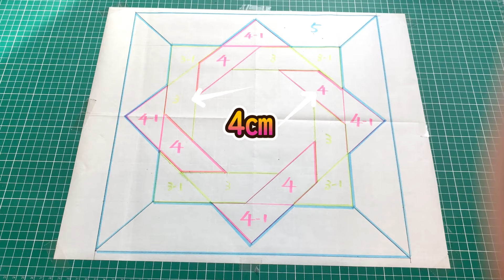【お部屋が華やかに 手作りクリスマスタペストリーの作り方】今年のクリスマスの飾り付けは、手作りの温もりで、彩ってみませんか。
【ほっこりクリスマス】今回は、大人可愛い　パッチワークタペストリーの作り方をご紹介します。お部屋に飾れば、特別なクリスマスが過ごせること間違いなしです。
一緒にクリスマスの準備を始めましょう。

1. キルトチャンネルでは、初心者、高齢者向けの　パッチワークポーチや、バッグの作り方をご紹介しています。
型紙の作り方から、布の裁ち方、縫い方、パターンの縫い方など、パッチワークキルトの用語を説明しながら　作品をつくっていきます。

2. パッチワークの裏ワザの解説もしながら　一緒に作品作りをします。

3. キルトプロジェクトのステップバイステップなど、可愛い生地を使ったハンドメイド作品や、シンプルなデザインの手作り作品なども　ご紹介しています。

のんびり手仕事なので、YouTubeには　不定期投稿となりますが、
登録と通知ボタン🔔をオンにして　待って頂けると嬉しいです🙇‍♀️